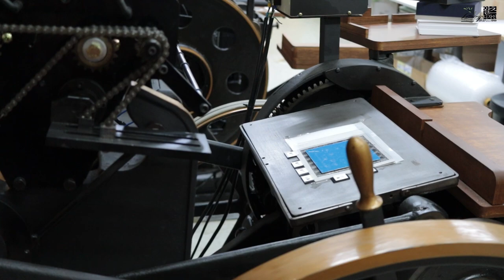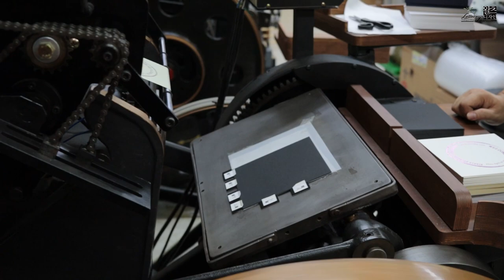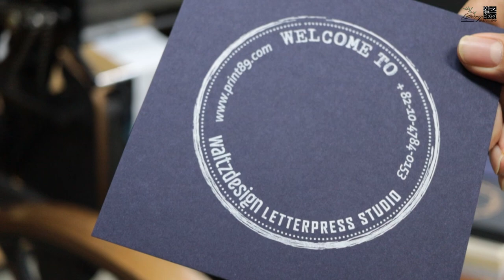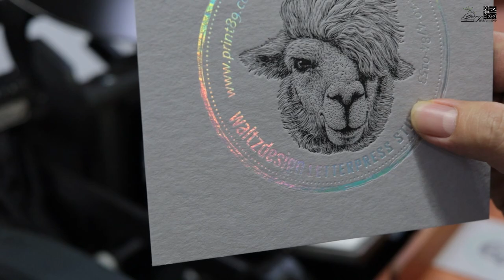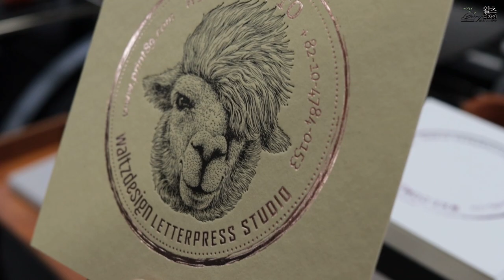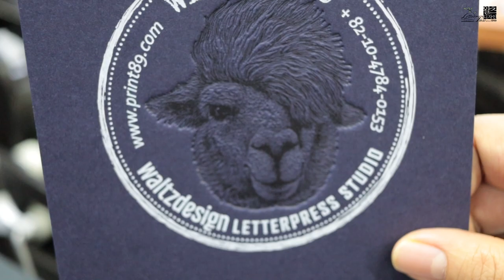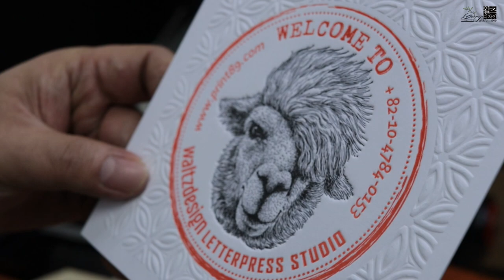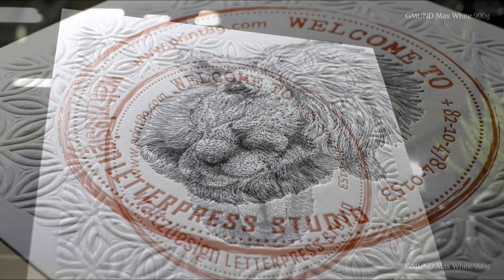Card making with various foil and letterpress printing and embossing on various papers.레터프레스 카드 만들기.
다양한 레터프레스 용지로 여러가지 박가공과 엠보싱효과와 더불어

레터프레스 인쇄로 고급스러운 카드를 제작했습니다.